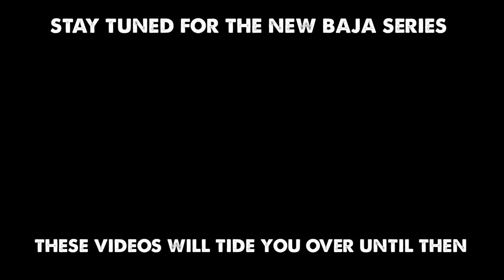I’m Going Back to ride the BajaDivide + Tips from Lael Wilcox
Baja is one of my happy places. Two years ago I attempted the Baja Divide and I quit halfway though, I was just too beat up. Now I'm going back and starting where I left off, riding the southern half of this amazing bike-packing route.

Camera Gear:
Sony A6500

Music in this video from Epidemic Sounds and Musicbeb